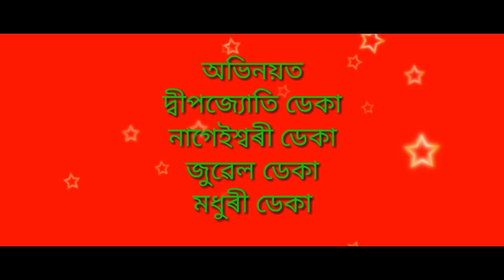শাহু বোৱাৰী খণ্ড-৩০//Assamese Comedy video//2019//😂😂😂